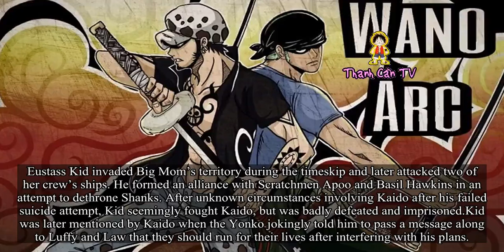The Yonkos & The Eleven Supernovas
All of the Eleven Supernovas are known to be involved with at least one Yonko:
Monkey D. Luffy looks up to Shanks as a role model and personal hero, allied himself with the Whitebeard Pirates in the Battle of Marineford, was the mastermind of the commotion at Whole Cake Island and wishes to dethrone Kaido. He despises Blackbeard for causing the conflict that led to his brother Portgas D. Ace’s death and attacking Baltigo, the home of his other brother Sabo and father Monkey D. Dragon.
Roronoa Zoro, as a member of Luffy’s crew, is part of the alliance to defeat Kaido, and most likely receives an amount of anger from the latter and Big Mom, due to Luffy’s behavior on Fishman Island, Dressrosa and Whole Cake Island. He also considers Blackbeard an enemy.
Trafalgar Law made an alliance with the Straw Hat Pirates specifically to take down Kaido, though as a pretext toward his real motive of eliminating Donquixote Doflamingo, hoping to anger Kaido into killing Doflamingo. However, after the events on Dressrosa he now aims to take down Kaido with the rest of the Ninja-Pirate-Mink-Samurai Alliance.He might also be on Big Mom’s radar, as when she asked Caesar why he wasn’t able to complete his experiments despite her orders, he accuses Luffy and Law of having interfered.
Eustass Kid invaded Big Mom’s territory during the timeskip and later attacked two of her crew’s ships. He formed an alliance with Scratchmen Apoo and Basil Hawkins in an attempt to dethrone Shanks. After unknown circumstances involving Kaido after his failed suicide attempt, Kid seemingly fought Kaido, but was badly defeated and imprisoned.Kid was later mentioned by Kaido when the Yonko jokingly told him to pass a message along to Luffy and Law that they should run for their lives after interfering with his plans.
Killer is part of Kid’s crew and took part in his actions against Big Mom, and in the Kid-On Air-Hawkins alliance.
Scratchmen Apoo invaded Big Mom’s territory during the timeskip, and later joined Kid’s alliance in an attempt to dethrone Shanks, and was approached by Kaido after a failed suicide attempt. After unknown circumstances, Scratchmen Apoo became a subordinate of Kaido.
Basil Hawkins joined Kid’s alliance in an attempt to dethrone Shanks, and was approached by Kaido after a failed suicide attempt.
Jewelry Bonney was seen crying after Whitebeard’s death, and was later captured by Blackbeard, though she managed to escape custody of the Marines after being captured by Akainu.
Capone Bege was once a subordinate and son in-law of Big Mom after he invaded her territory during the timeskip. He married her daughter, Charlotte Chiffon. Bege is now an enemy of the Yonko and her crew.
X Drake, following the Whitebeard War, attacked an island being protected by Kaid .